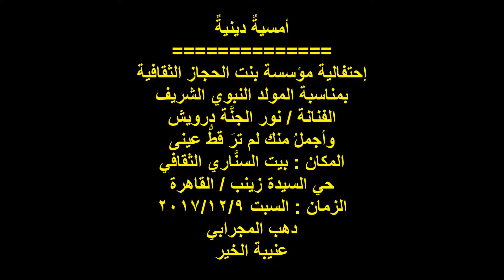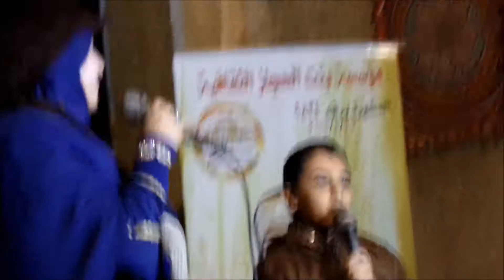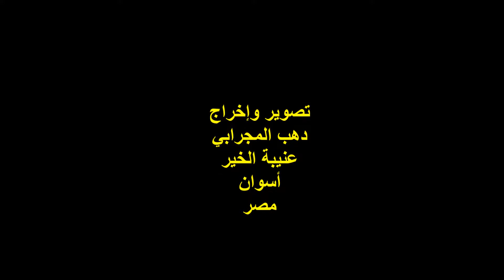الفنانة / نور الجنة / الجزء الثاني /مؤسسة بنت الحجاز / بيت السناري / المولد النبوي/ 9/12/2017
التوصيف :
أمسيةٌ دينيةٌ
إحتفالية مؤسسة بنت الحجاز الثقافية ..
بالمولد النبوي الشريف ..
الفنانة / نور الجنَّة درويش ..
الجزء الثاني من المولد النبوي الشريف
المكان : بيت السنَّاري الثقافي ..
حي السيدة زينب / القاهرة .
الزمان : السبت 9/12/2017 ..
تصوير وإخراج :
دهب المجرابي ..
عنيبة الخير ..
أسوان / مصر .